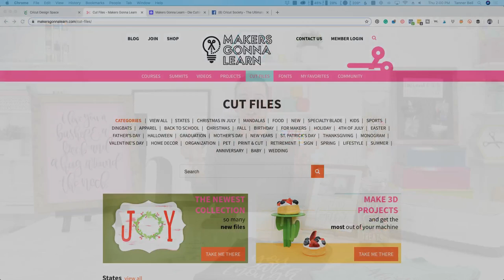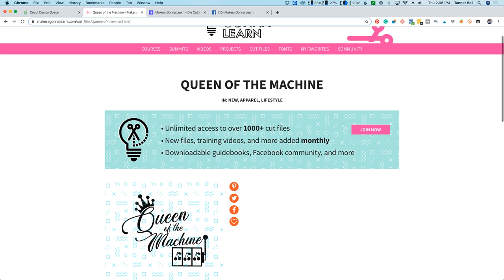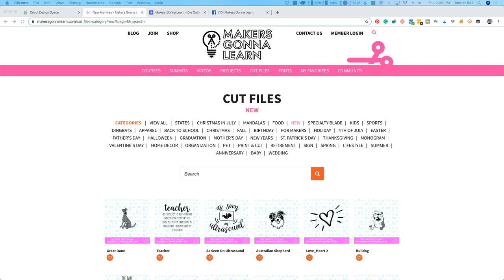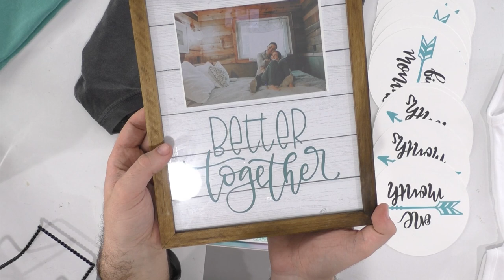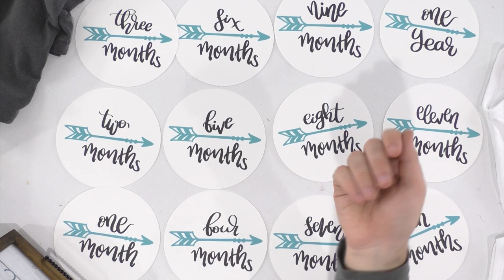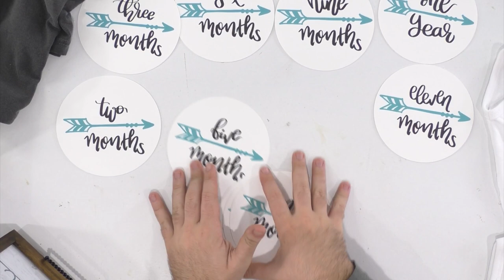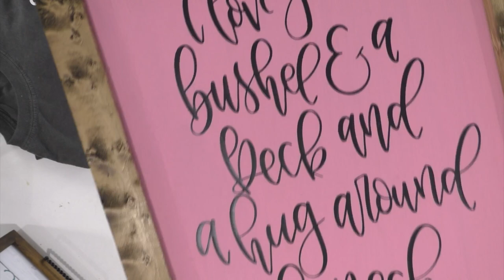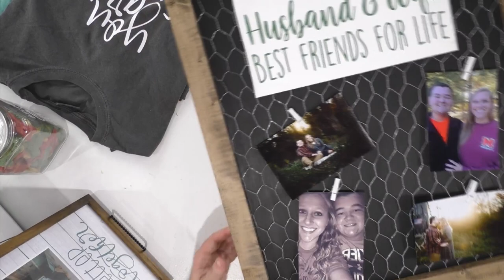10 EVERYDAY CRICUT PROJECTS YOU CAN MAKE TODAY!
🎉🎉🎉Join Makers Gonna Learn for 1,500+ Digital Cut Files, 250+ Fonts, Printable Guides to learn your die cutting machine, and more!

🎨🎨🎨Get Your MAKER MATERIAL BOX TODAY! Order by the 10th of the month and get a box the same month:

[ CLASSES + SUMMITS ]

✅Paper Transfer Tape
✅Pump Bottle

✅Paper Transfer Tape
✅Pump Bottle